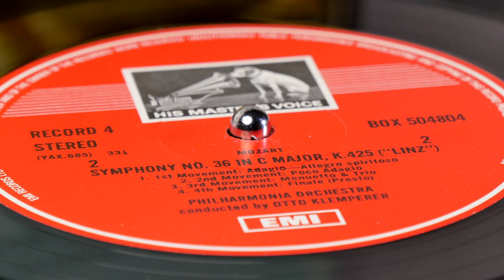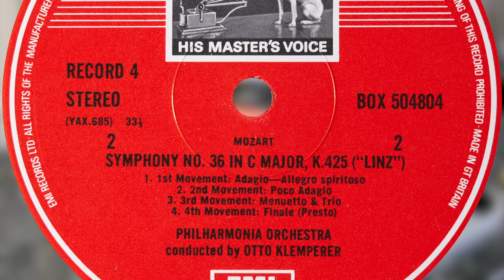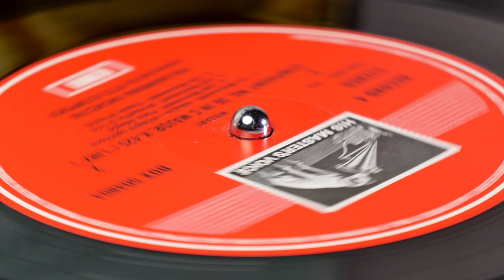Mozart - Symphony No.36 "Linz" (Klemperer) (vinyl: Sumiko Starling, Graham Slee, CTC Classic 301)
Otto Klemperer conducts the Philharmonia Orchestra
HMV box set SLS 5048 (p) 1976, reissue of  Columbia SAX 2436 (p) 1962

00:00 intro
1. Allegro con spirito (0:12)
2. Andante (10:05)
3. Minuet and Trio (16:40)
4. Finale (Presto) (19:52)